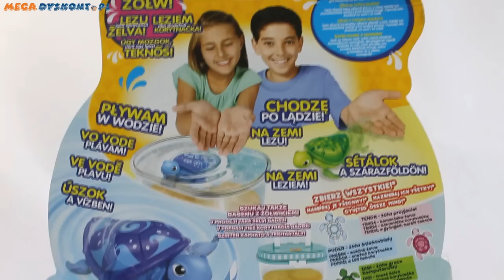Cobi - Little Live Pets - Żółw Tenda Różowy - 28042 - MegaDyskont.pl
Do rodziny Little Live Pets dołączyli nowi przyjaciele - interaktywne żółwiki, które do złudzenia przypominają prawdziwe! Pokażą Ci swoje umiejętności pływackie. Żółwie wspaniale pływają i pełzają po lądzie.

Żółw - robocik może Ci towarzyszyć podczas kąpieli, zabawy w basenie,możesz go też obserwować jak pływa w akwarium. Wspaniała zabawa z Little Live Pets.

Żółwie są towarzyskie, zatem zaproś do zabawy pozostałe żółwiki z kolekcji: Digi, Falę, Tendę i Puder. Zbierz je wszystkie!

W zestawie:
1 żółwik Puder
instrukcja obsługi

Wiek: 5+

Baterie: 1 x AAA(LR03) brak w zestawie

Say hello to Tenda the Tender Friend Turtle. She's a turtle with a big heart who loves making friends as much as she loves swimming! Tenda moves and acts just like a real turtle. She uses her flippers to walk on land but as soon as she hits the water she paddles about like a real ocean loving sea turtle! She is one Little Live Pet who love to get wet!

Little Live Pets Turtle is the cutest pet friend that moves and acts so real! Your pet turtle can swim in water and walk on land - like a real turtle! Each turtle is unique with cool shell designs! Collect them all! Take them home and make them your own. Includes one turtle, one AAA battery and an instruction booklet. ⤵️

ZAPRASZAMY NA NASZ NOWY KANAŁ!